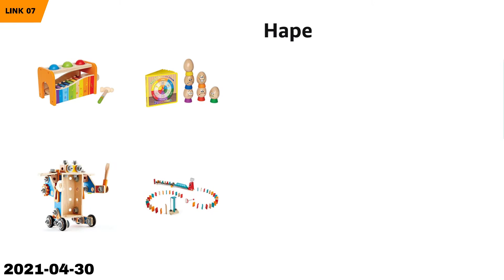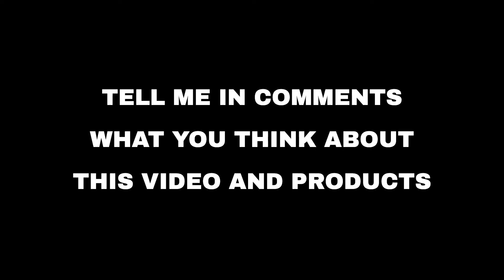Top 10 "Entertainment" deals on Amazon, today (2021-04-30)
⚠️ ATTENTION!
3. "Today" means 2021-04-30. Out of the day?

🛍 PRODUCTS AND LINKS
🔗 01 - Colorful Birthday Decorations, Rainbow ...
🔗 02 - Wooden Jigsaw Puzzles -138 Uniquely Sha...
🔗 03 - FunzBo Kids Crafts and Arts Set Paintin...
🔗 04 - Roku Smart Soundbar, 4K/HD/HDR Streamin...
🔗 05 - umu Wooden Kids Doctor Playset for Todd...
🔗 06 - Toddlers Activity Table with Building B...
🔗 07 - Hape...
🔗 09 - Learning Resources...
🔗 10 - Melissa & Doug...